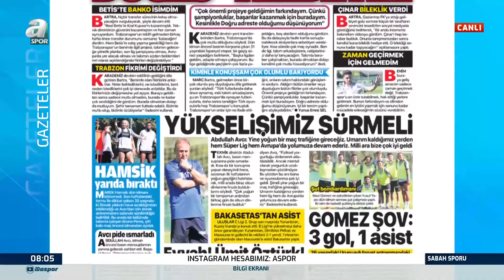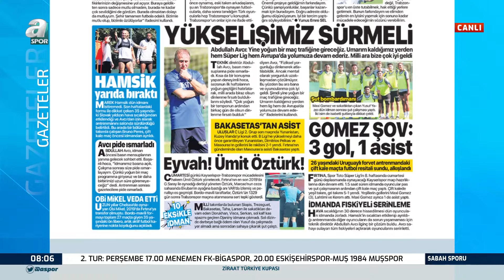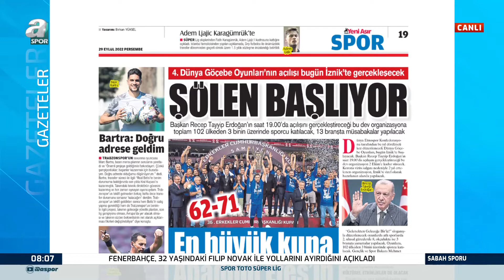Hamdi Aslan: "Trabzonspor'un Oyununun Daha da Güçleneceğini Düşünüyorum"